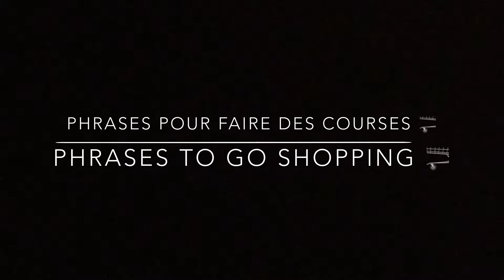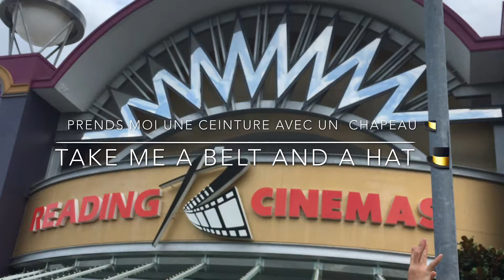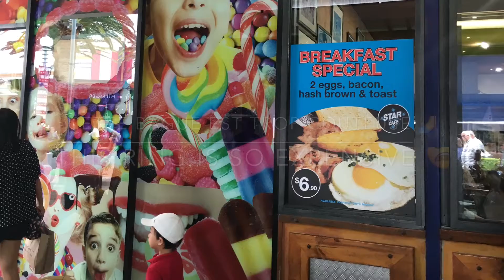To learn French with Marie - lesson 13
Phrases pour faire des courses 😘👍👀

Combien coûte cette robe ?
Cette robe coute 20 dollars
Achète moi un nouveau pantalon 😘👍👀
je veux acheter un appartement
Prends moi une ceinture avec un chapeau
Je dois prendre le train ou le bus ? 😘👍👀